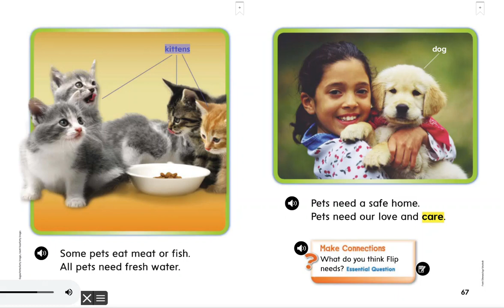What Pets Need